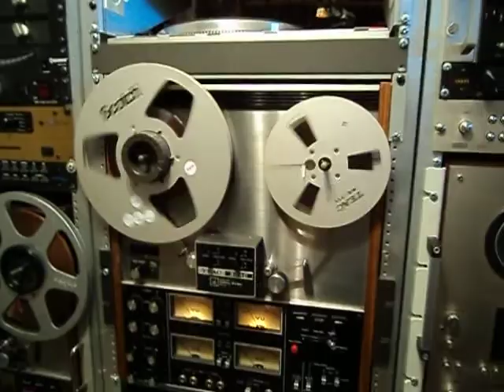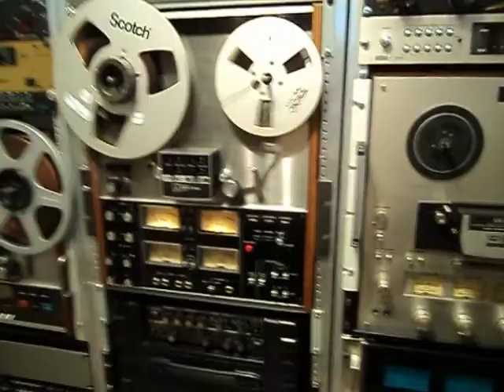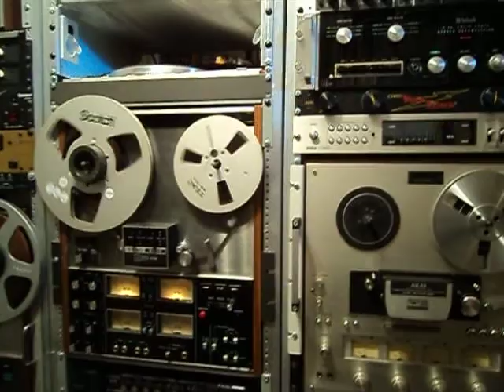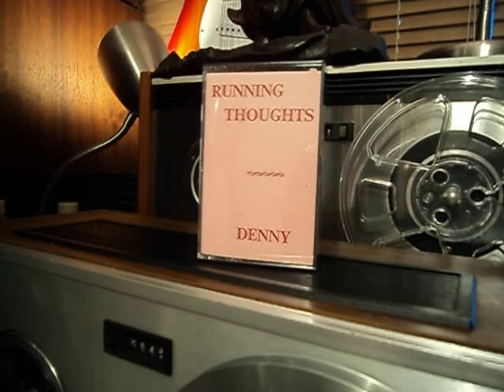Denny - I'm Not Your Man - Official Video